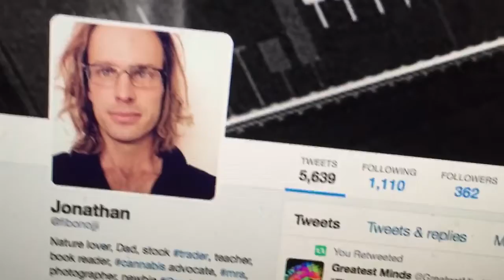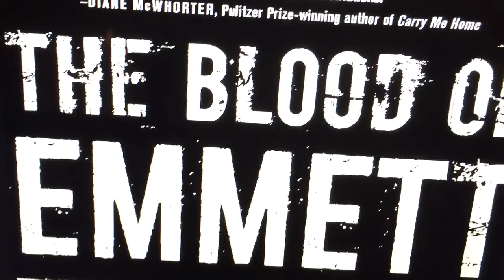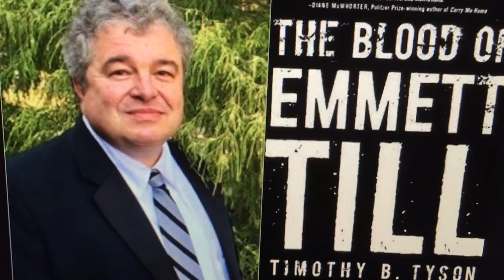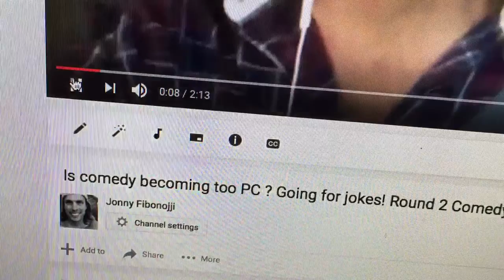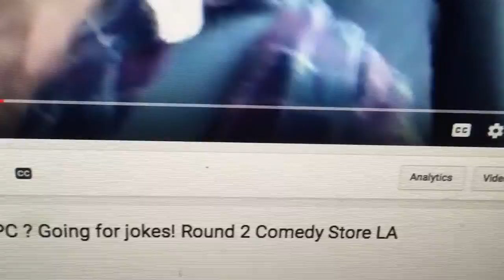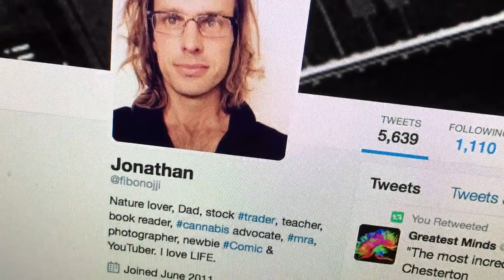Best Comic in Durango ~ The Emmett Till Story ~ Tyson's the Man ~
The Blood of Emmet Till ~ Review of Timothy Tyson's Book.